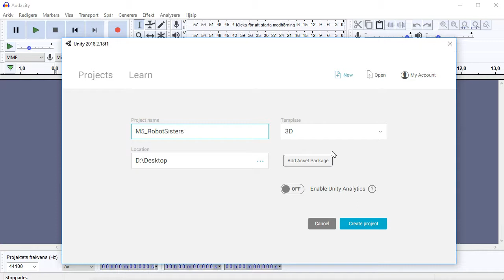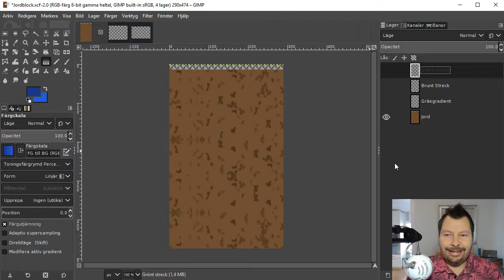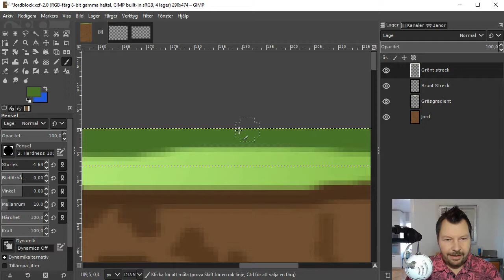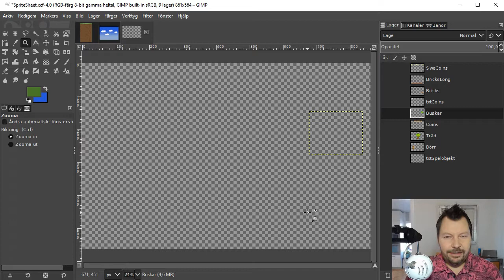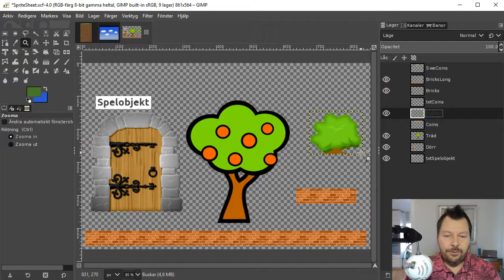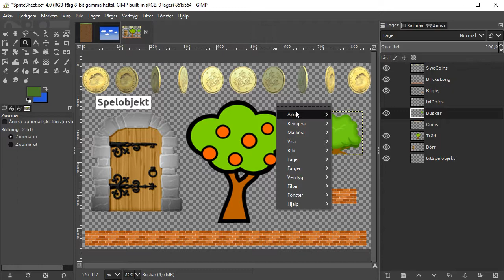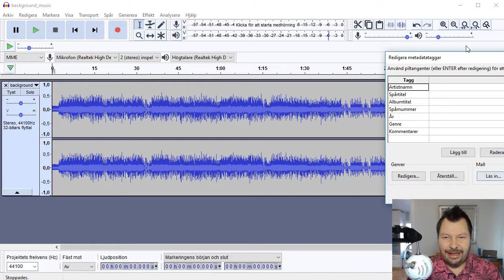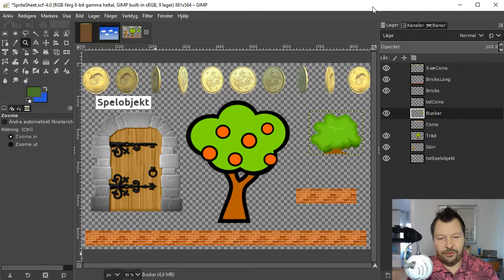SUV100 2018 M5 02 Skapa sprites grafik och ljud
02 Skapa sprites, grafik och ljud